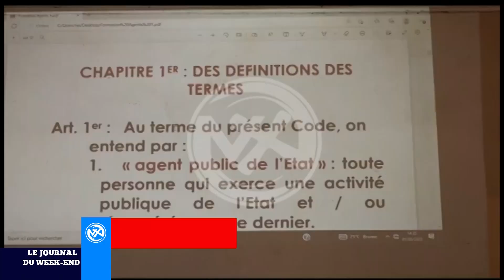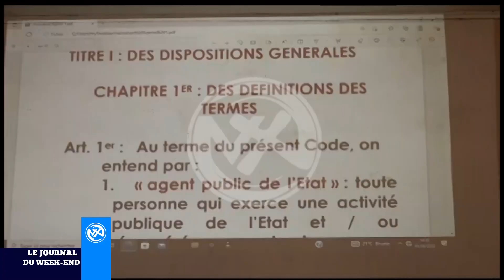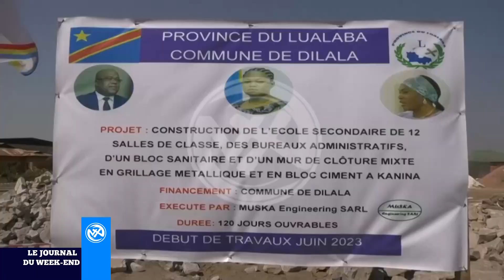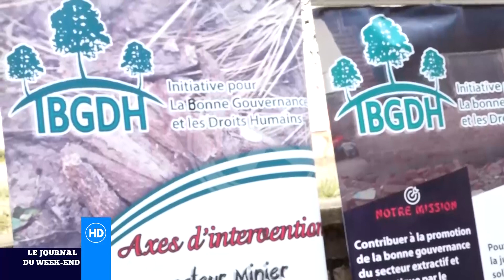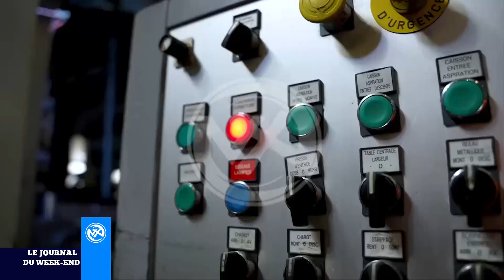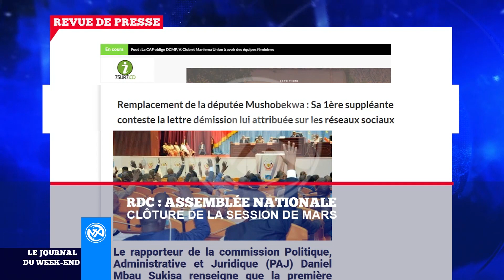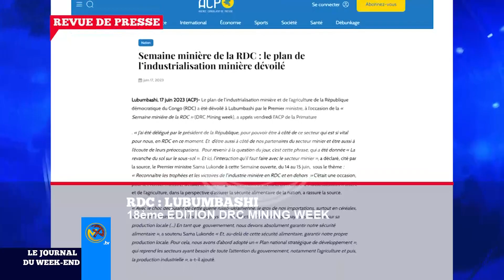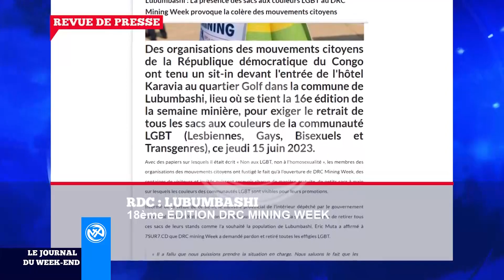Le Grand Direct du 18 Juin 2023, LUALABA : Lutte contre la délocalisation